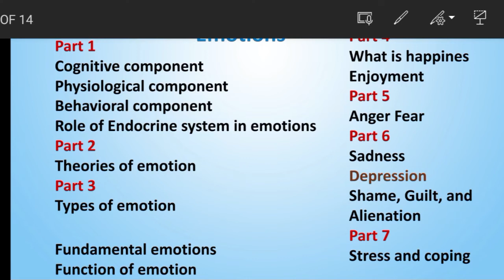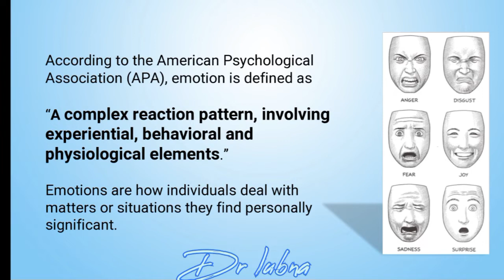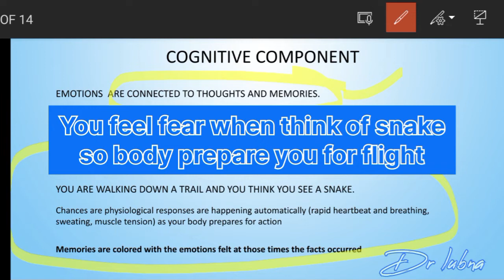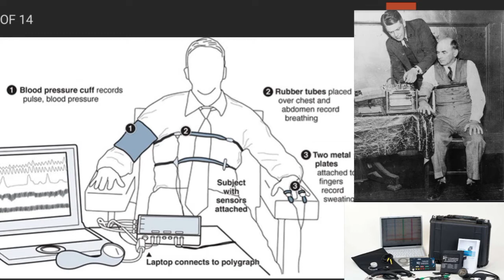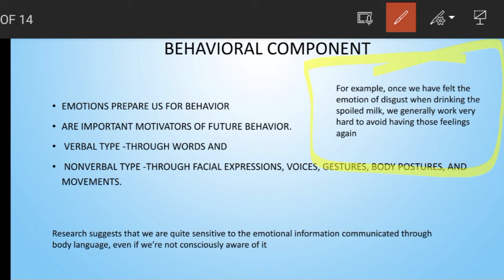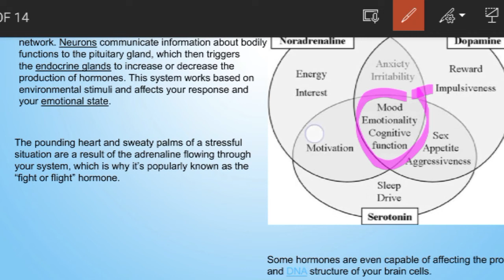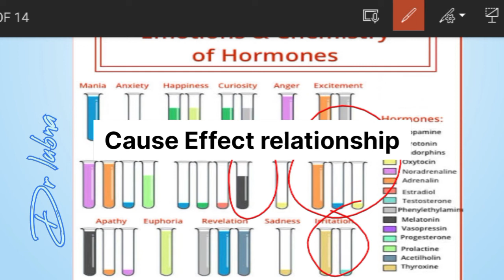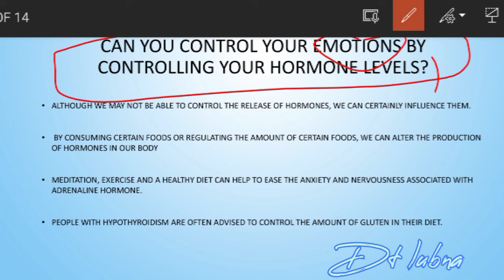Emotions| Components of Emotions| Cognitive| Physiological| Behavioral| Role of Endocrine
Hey!
Welcome to the platform of PhysioPlex Health Care Center

Chapter 4 EMOTIONS
Part 1
Cognitive component
Physiological component
Behavioral component
Role of Endocrine system in emotions

Part 2
Theories of emotion

Part 3
Types of emotion
Fundamental emotions

Part 4
What is happines
Enjoyment

Part 5
Anger Fear

Part 6
Sadness
Depression
Shame, Guilt, and Alienation

Part 7
Stress and coping

00:00     Emotions  Parts
04:00     Definition
07:14     Components of Emotion
07:40     Cognitive Component
10:11     Physiological Component
13:36     Polygraph/lie detector
15:22     Behavioral Component
16:50     Facial Feedback Theory
20:04     Endocrine Role
31:10     Can you control Emotions via Hormones